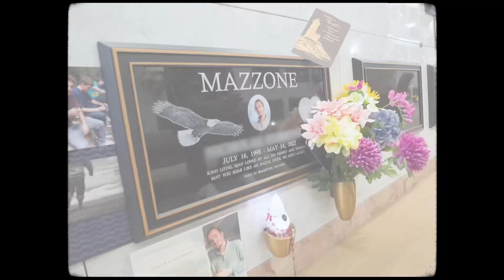YungPro - Alone (Official Music Video) ​⁠​⁠​⁠@NORTHERNSTARVISIONS